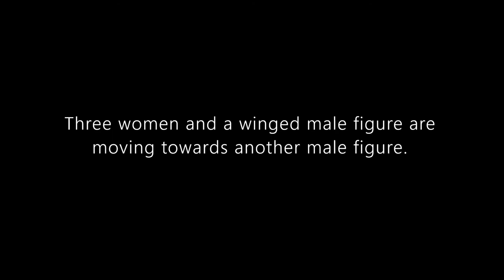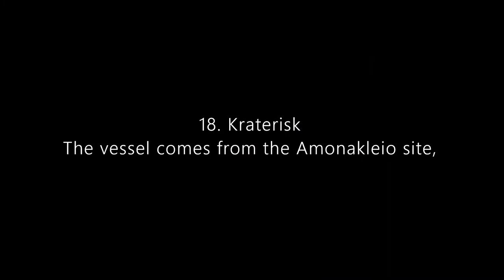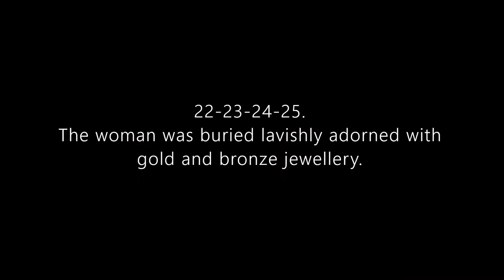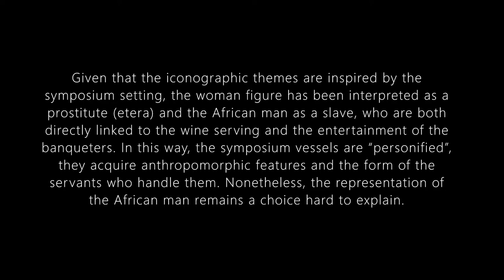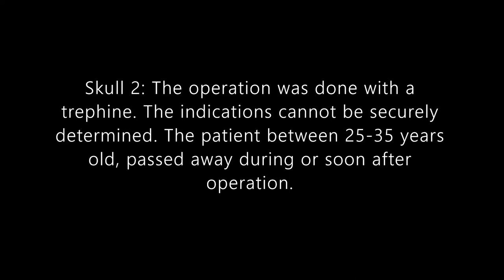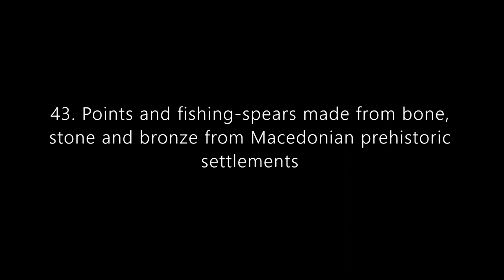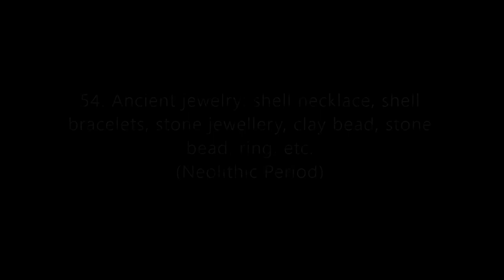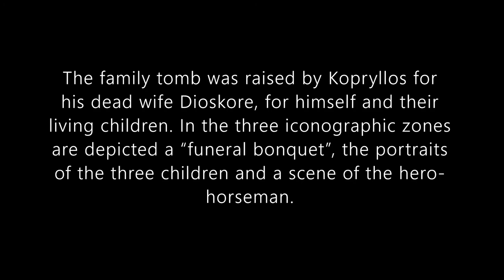Archeological Museum of Thessaloniki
The Museum was built in 1962 by the architect Patroklos Karantinos and is considered a listed monument. The Museum collections include numerous artefacts dating from the Prehistoric era to the end of antiquity. They come from excavations conducted throughout Macedonia since 1912, along with handed-in antiquities. In this video, you can find 73 photographs of the artifacts that are on display in this museum.